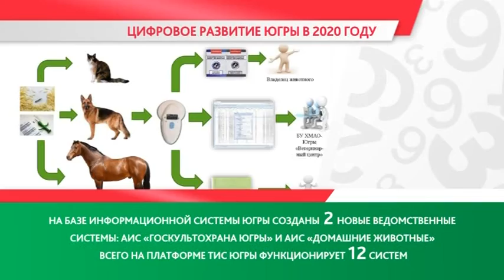Почти 9000 югорских семей получили денежные выплаты от окружного правительства